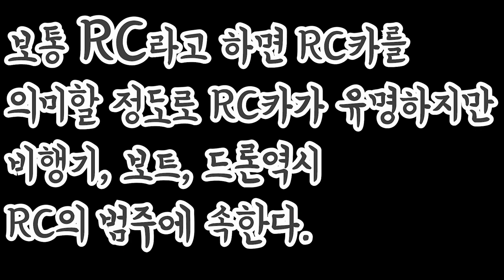[게방] 한개의 유튜브에 두명의 키덜트 유튜버는 필요없다!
재관둥이 콜라보!!! 꿀잼 ㅇㅈ???
RC에 관심 있으신 분들은 꼭 시청하세요^^
RC킹! 개그맨 권재관님이 모든걸 알려드립니다!